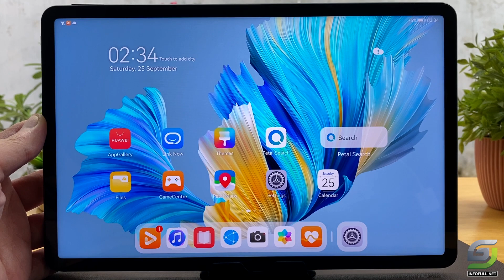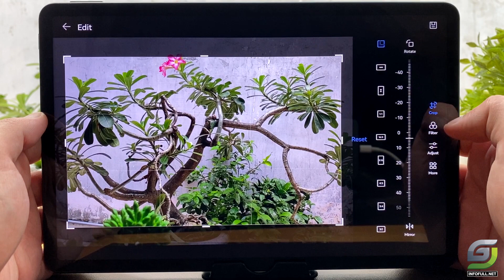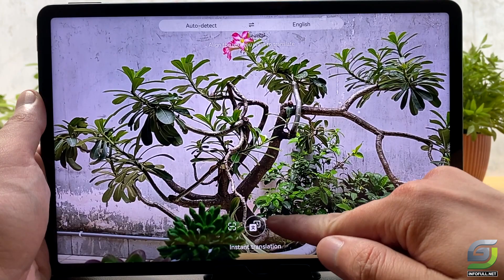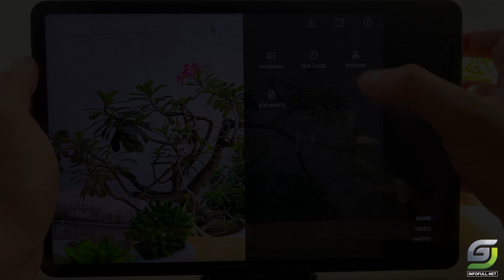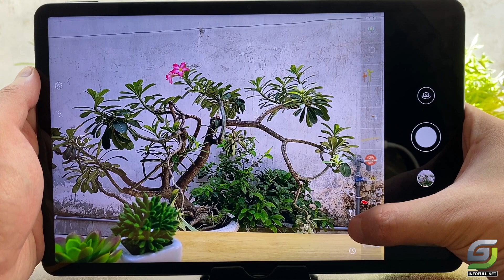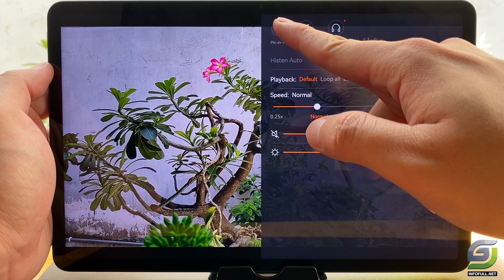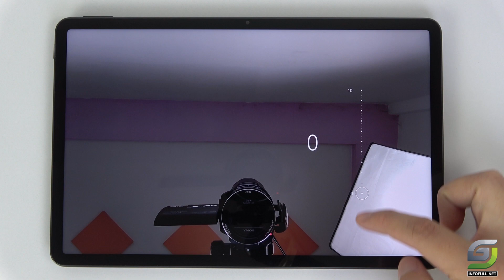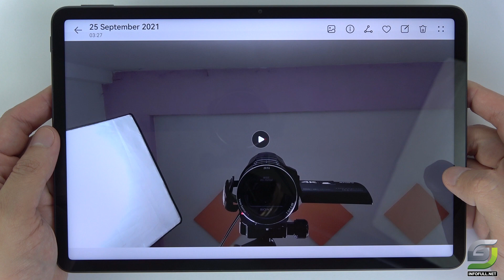Huawei Matepad 11 Camera test Full Features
Huawei Matepad 11 camera spectification

Main camera
13 MP, f/1.8, PDAF
Selfie camera
8 MP, f/2.0
Video 1080p@30fps